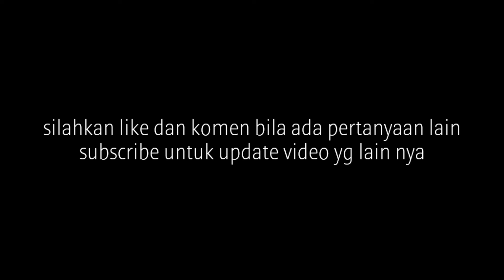PROSES PASANG LACI LEMARI OLYMPLAST TIPE ODC